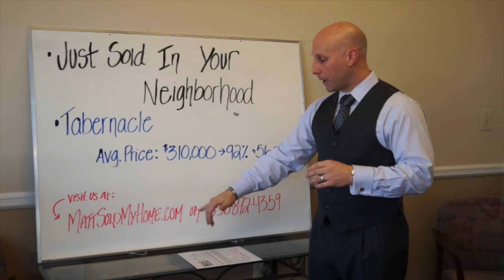Hire Matthew Curcio and His Team To Sell or Buy your Home!!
Watch and learn why you should hire Matthew Curcio and His Team to Sell or Buy your Home!!